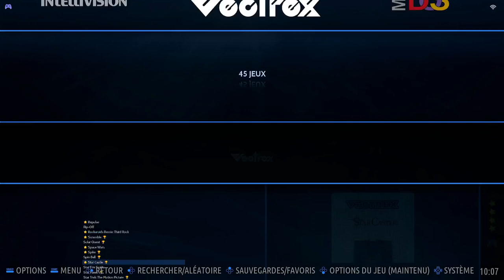Star Castle Vectrex Emulated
Star Castle
Vectrex | Emulated